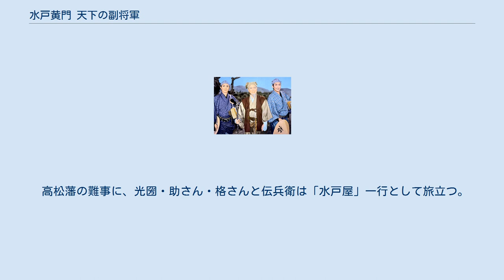水戸黄門 天下の副将軍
『水戸黄門 天下の副将軍』（みとこうもん てんかのふくしょうぐん）は、1959年（昭和34年）7月12日公開の日本映画である。
東映製作・配給。
監督は松田定次。
カラー、東映スコープ、94分。
 月形龍之介主演の水戸黄門シリーズ第12作。
配収は2億2581万円で、1959年度の邦画配収ランキング第8位となった。
 時は元禄10年。
将軍綱吉の後継者争いを嗅ぎつけた水戸黄門光圀は助さん・格さんとともに江戸に入府・登城し、幕閣らの妨げもものともせずに綱吉に兄の子･甲府綱豊を跡継ぎとするよう直言する。
水戸家では、庶子であった光圀の亡き兄･頼重が支藩の高松藩主となったが、光圀は兄の子綱條を本家の跡継ぎに貰いうけ、実子･頼常に高松藩の二代藩主を継がせていた。
 世情視察ということで神田の「丹前風呂」にお忍びで遊んでいた光圀主従は、大坂の商人･与惣右衛門と名乗る男から、頼常の狂気により高松藩が混乱して周囲が困っていると聞かされる。
光圀本人の前と知ってか知らでか、光圀を罵倒する与惣右衛門に憤る謎の板前･伊之吉や水戸家側用人･大田原伝兵衛。
 高松藩の難事に、光圀・助さん・格さんと伝兵衛は「水戸屋」一行として旅立つ。